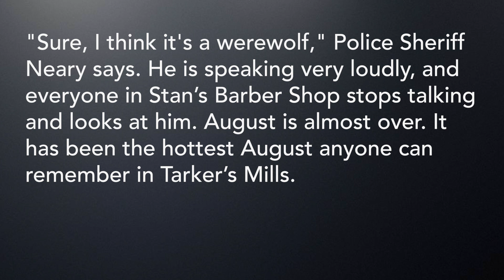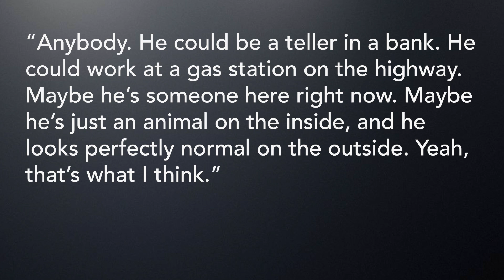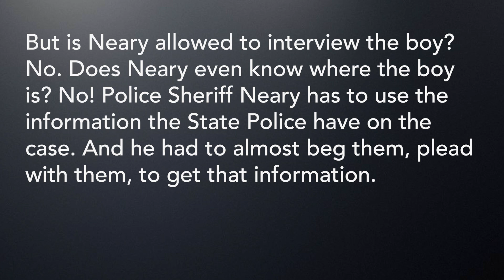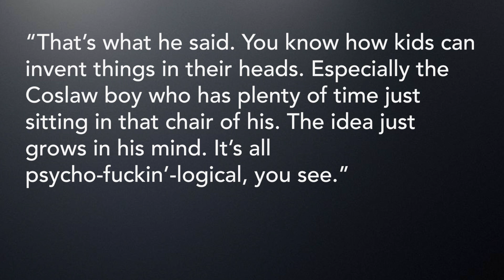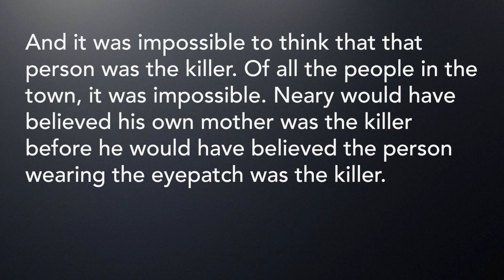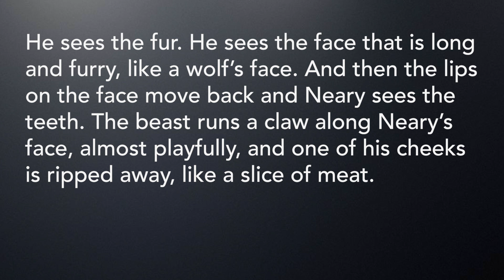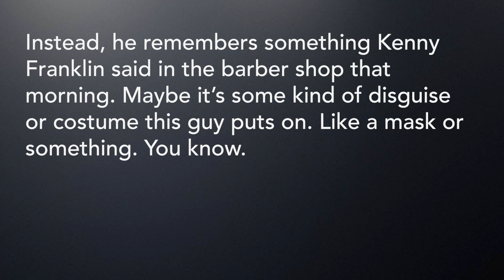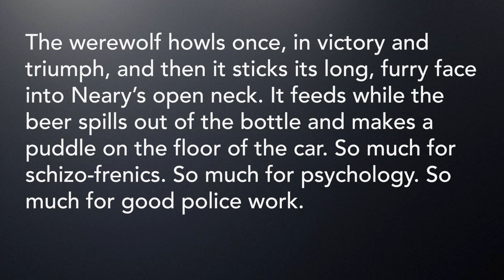CYCLE OF THE WEREWOLF (August): English for Beginners AUDIOBOOK-audiolivro inglês para iniciantes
"Cycle of the Werewolf" is a frightening horror novella by Stephen King, featuring illustrations by renowned comic book artist Bernie Wrightson. It is perfect for fans of classic monster stories, and perfect for beginner English learners. This guided reading in English for beginners will keep you on the edge of your seat as you follow the suspenseful journey of a small town terrorized by a vicious killer who hunts by the full moon. With King's well-known style of horror and suspense, this novella is a must-read for any horror enthusiast.

This horror story is specially edited for people who are learning English, and particularly for beginners who are trying to improve their English - especially their listening comprehension. There is no better horror writer than Stephen King to take you on your English-learning journey! But beware, the moon is full tonight!

"Ciclo do Lobisomem" é uma assustadora novela de terror de Stephen King, com ilustrações do renomado artista de quadrinhos Bernie Wrightson. É perfeita para fãs de histórias clássicas de monstros e perfeita para iniciantes em inglês. Esta leitura guiada em inglês para iniciantes vai te deixar na ponta da cadeira enquanto você segue a jornada cheia de suspense de uma pequena cidade aterrorizada por um assassino cruel que caça na lua cheia. Com o conhecido estilo de terror e suspense de King, esta novela é uma leitura obrigatória para qualquer entusiasta do terror.

Esta história de terror foi editada especialmente para pessoas que estão aprendendo inglês e, principalmente, para iniciantes que estão tentando melhorar seu inglês - especialmente seu listening comprehension. Não há melhor escritor de terror do que Stephen King para levá-lo em sua jornada de aprendizado de inglês! Mas cuidado, a lua está cheia esta noite!